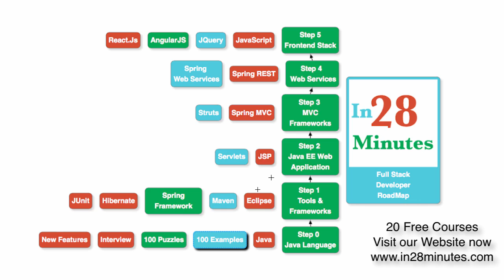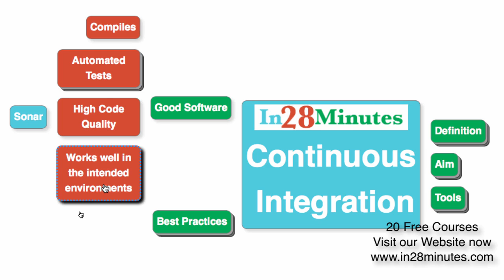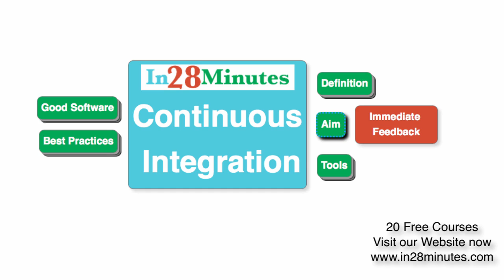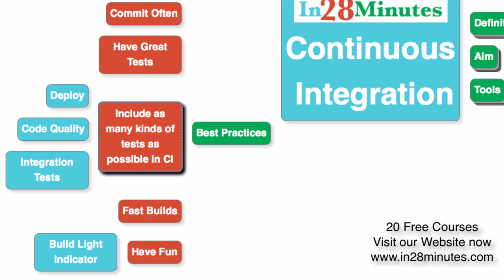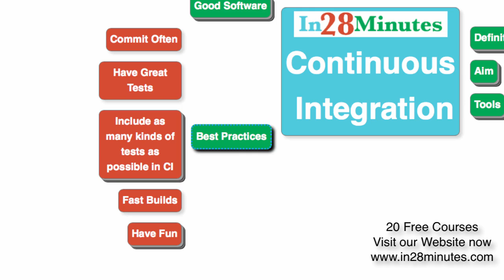What is Continuous Integration?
Our Top 10 Courses
30+ Courses. 500,000+ Learners. Amazing Reviews.